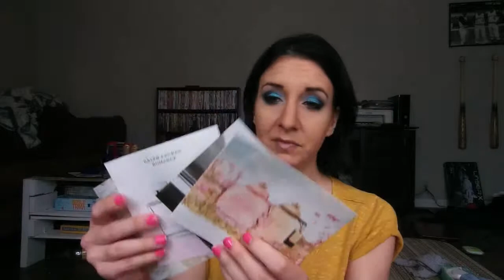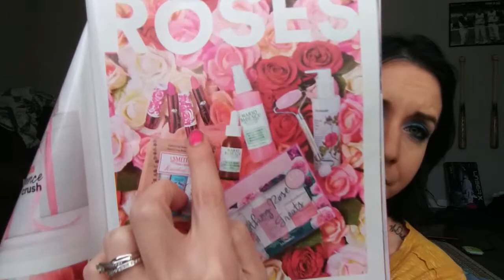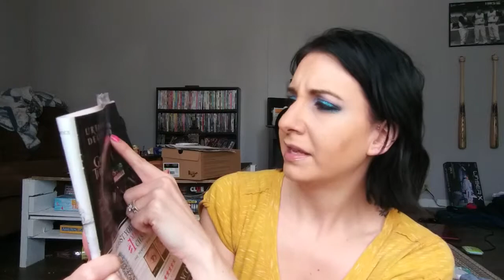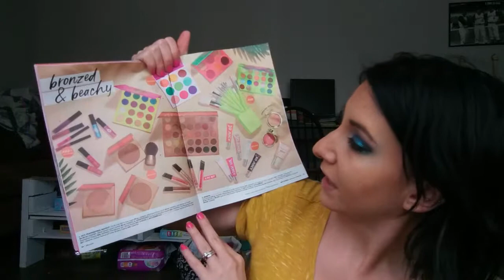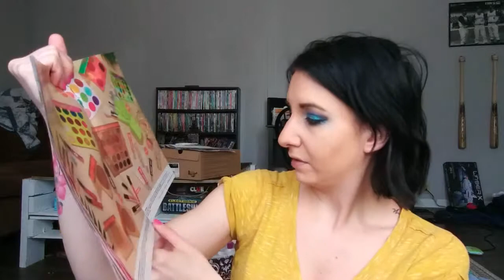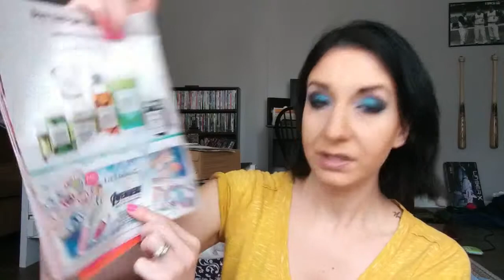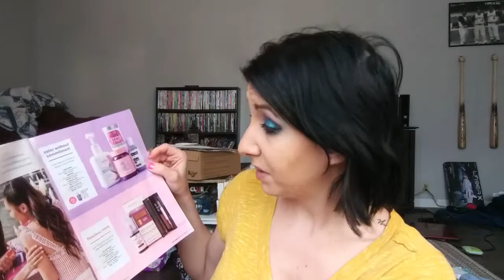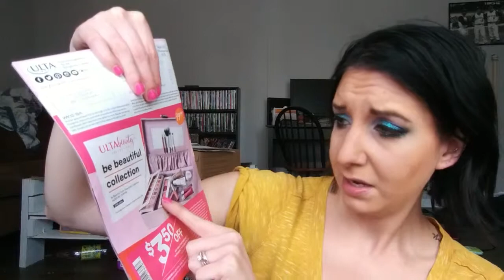New Ulta Ad!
Let's check out the new ulta ad!